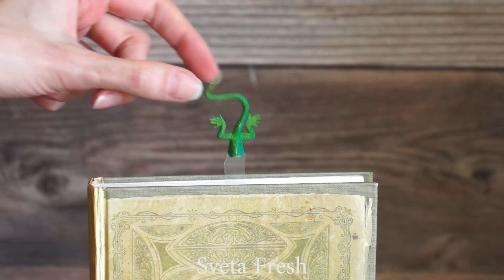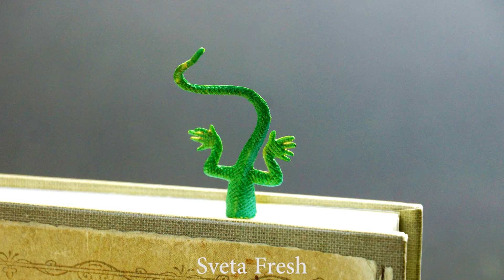10 CHEAP AND EASY DIY JEWELRY IDEAS 5 Resin Accessories FAIRY PENDANTS MADE OUT OF AN EPOXY RESIN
Crafting beginners and gurus are going to love this video as it is full of awesome ideas you will want to repeat. Watch the video to find adorable resin crafts that you can use to decorate your phone or even to make jewelry items. You will love the cool idea to make various pendants with natural flowers inside. Besides, you can replace flowers with beads, glitter or anything else. Take a silicone mold and pour some resin, gently place a flower and let dry. Do you need a fancy bracelet for the party? Make one from epoxy resin and add some glitter.